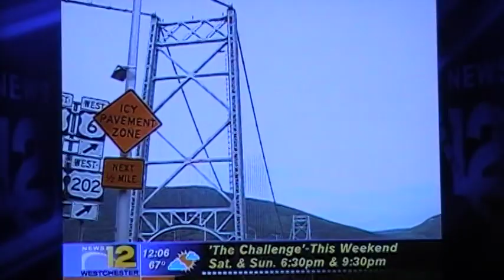falcon Attack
walking on Bear Mnt Bridge attacked by a falcon